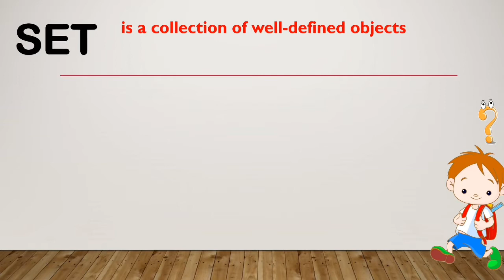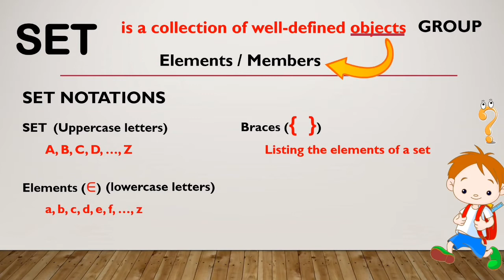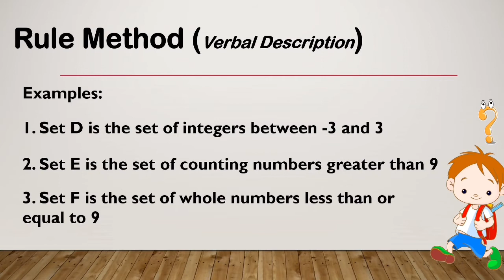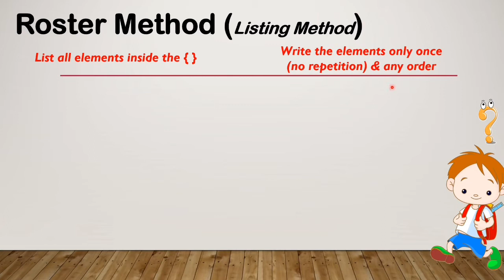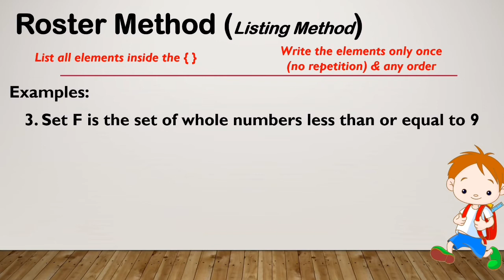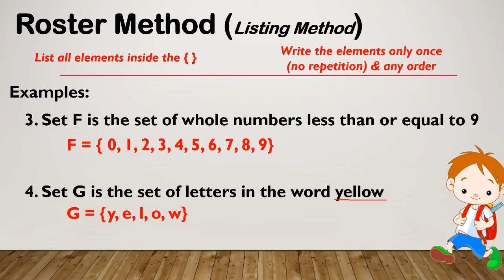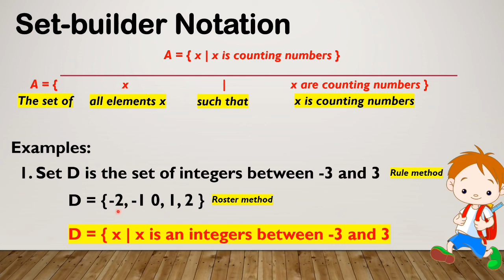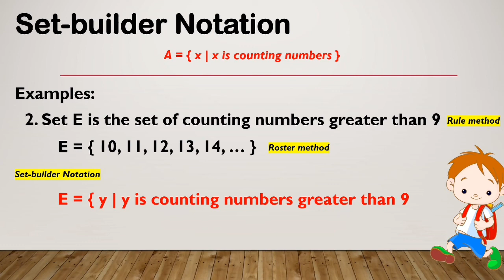Set Notations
Grade 7 mathematics introduction of sets the zet notation